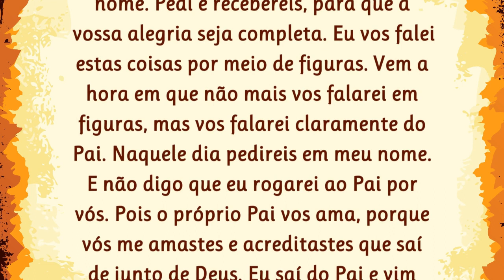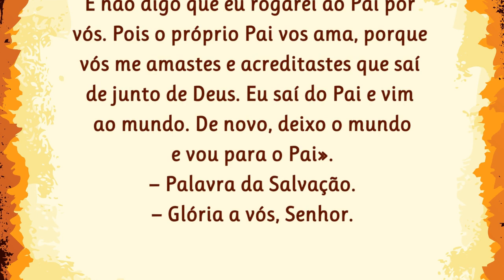20/05/2023 Evangelho do DIA Iluminai PAI com Vossa Palavra de Vida